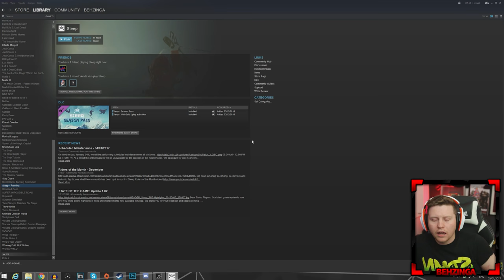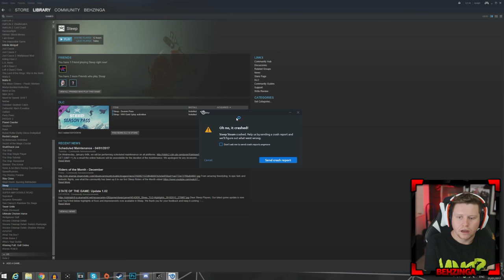THE CRAZIEST SNOWBOARD RACE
Leave a like for more Steep!